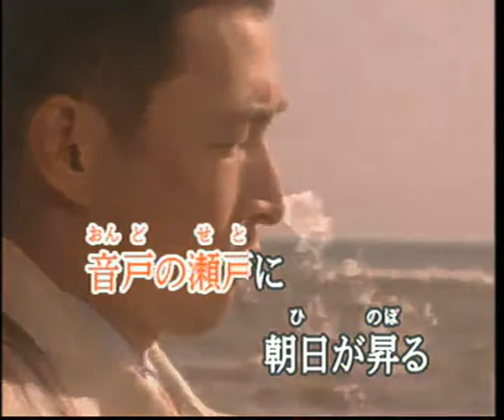風待ち港 (cover)